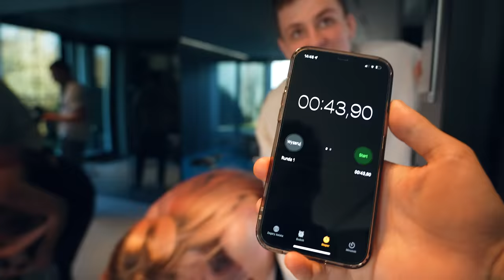KOŁO FORTUNY DECYDUJE Z KIM SPĘDZAMY DZIEŃ W JEDNYCH SPODNIACH!